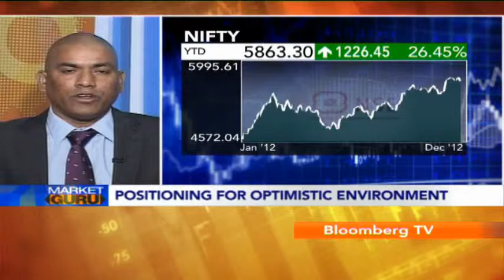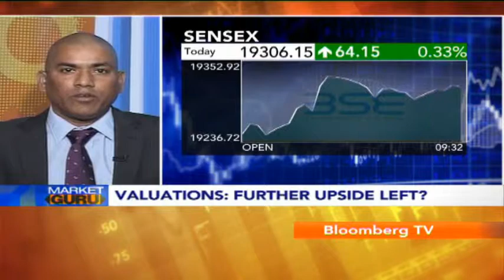Market Guru - Sampath Reddy's Market Outlook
Sampath Reddy, CIO of Bajaj Allianz Life Insurance says that the situation is improving for the markets and he is bullish on  2013. Catch his conversation with Bloomberg TV India;s Vivek Law.